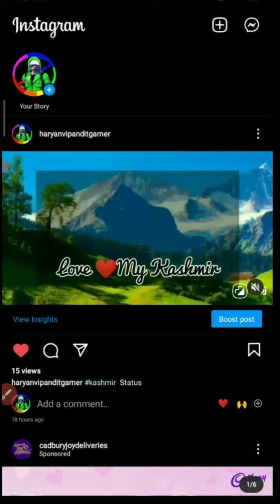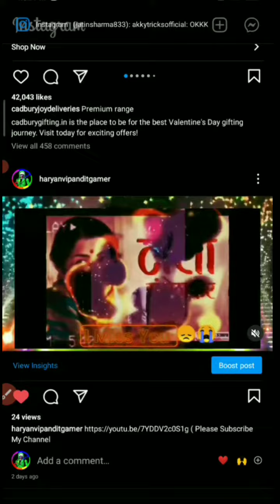Special Funny🤣 Giveaway (Kisi Na Ney Kra Hoga) Comment Giveaway 😍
Video share karo
or follower la jao
Comment karo or Flowers la jjao

Without Login Get 250 Free Followers Daily | New Trick | Instagram Par Follower Kaise Badhaye 2021, Without Login Get 250 Free Followers Daily | New Trick | Instagram Par
free instagram followers and likes without login
without login
without login increase instagram followers
without login instagram followers
without login instagram likes

Instagram par Follower Kaise Badhaye 2021 | How get 10k Instagram Real Follower one Click 10k Follow
instagram par follower kaise badhaye 2021 | how to increase followers on instagram | Real | 2022
instagram par follower kaise badhaye 2021 | how to increase followers on instagram | Real | 2022 – 5 minutes, 25 seconds – Go to channel – SJ SEARCHING